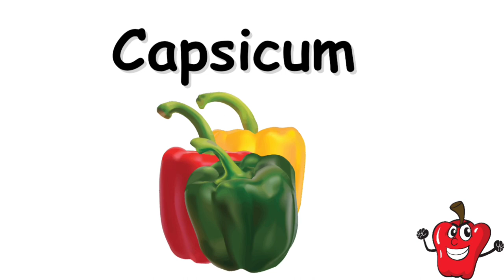Vegetables names in english | Vegetables @paxberry tv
Vegetables name in english | Vegetables name | Vegetables @paxberry tv

vegetables name
vegetables
vegetables name in English
vegetables song